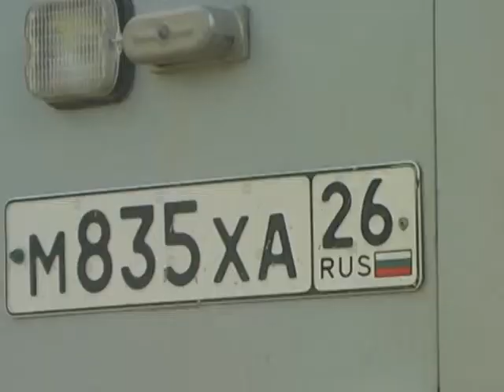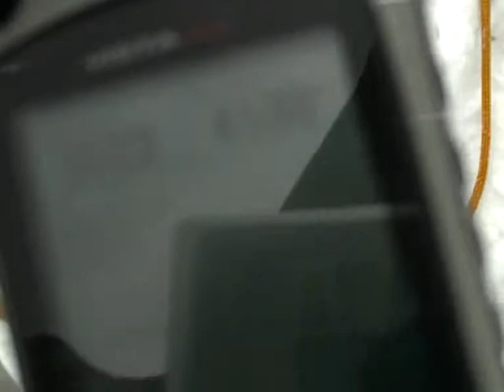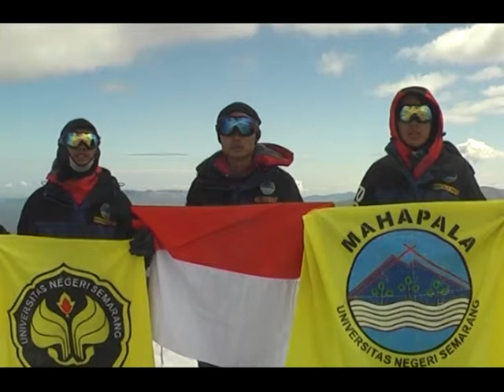Mahapala Unnes Kibarkan Sang Merah Putih di Puncak Tertinggi Gunung Elbrush, Rusia